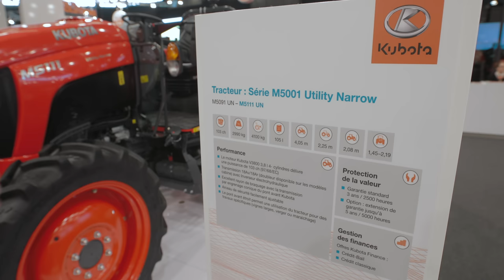SIMA : New Kubota products | 2019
SIMA 2019 : Les nouveautés Kubota

Toutes les nouveautés Kubota sont au SIMA2019. Découvrez le tout nouveau véhicule utilitaire RTV X1110 mais aussi le tracteur agricole M5111 utility Narrow et bien d'autres produits de la gamme Kubota !

"For earth, For life,
Alors qu’aujourd’hui, la maîtrise de l’énergie et la protection de l’environnement sont enfin devenues une préoccupation mondiale, Kubota Corporation continue d’œuvrer pour un développement durable, prouvant ainsi sa capacité à ouvrir la voie en gardant toujours intacte sa vision de l’avenir. C’est ce qui rend l’entreprise Kubota si différente de ses concurrentes, en conciliant la satisfaction de ses clients à une démarche écologiquement responsable, respectant les ressources naturelles."